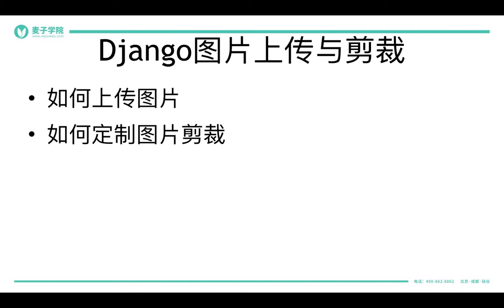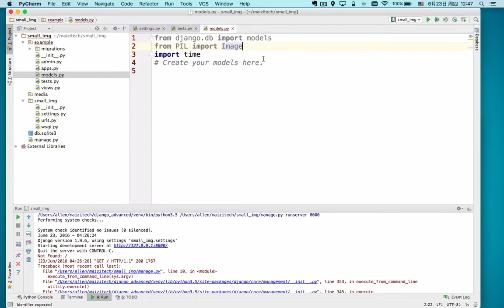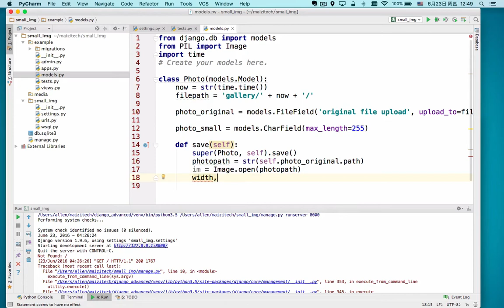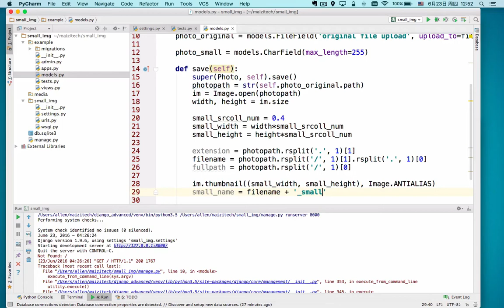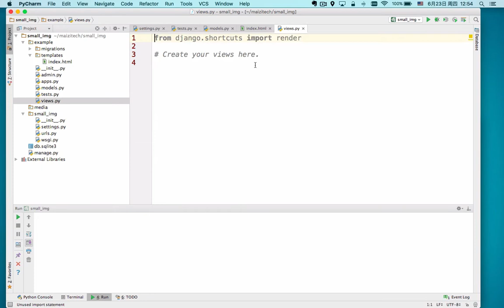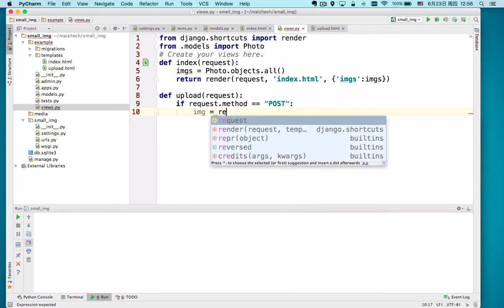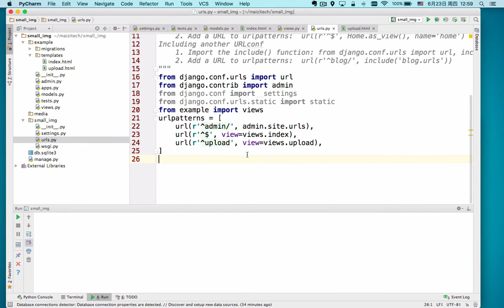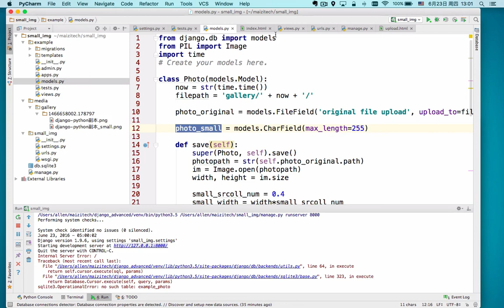django进阶 22 22 图片上传与剪裁